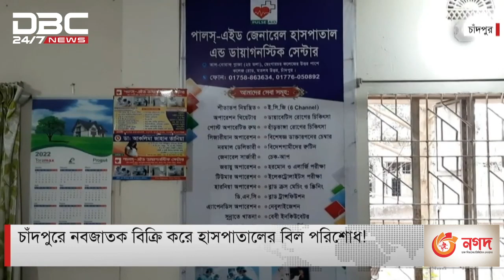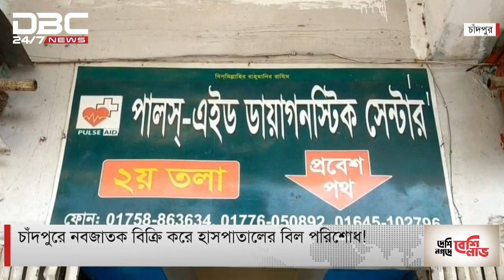নবজাতককে যা করলেন মা